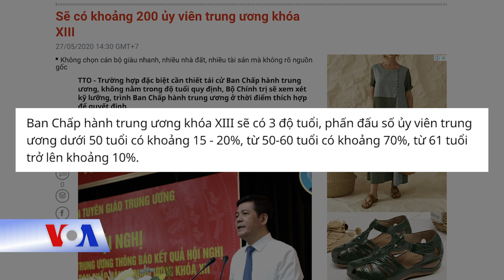Đảng không loại ‘trường hợp đặc biệt’ khi chọn lãnh đạo (VOA)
Tin tức Nếu không vào được VOA, xin các bạn hãy vào để vượt tường lửa. Đảng Cộng sản Việt Nam không loại trừ khả năng ban lãnh đạo khóa 13 sắp tới sẽ vẫn có các nhân vật “cao tuổi” trên giới hạn đặt ra, theo tường thuật của một loạt các trang tin tức lớn trong nước, gồm Thanh Niên, Tuổi Trẻ, Dân Trí, và VietnamNet.

Các trang tin dẫn lời Phó Trưởng ban Tuyên giáo Trung ương Nguyễn Hồng Diên nói hôm 27/5 rằng tinh thần về nhân sự của Ban Chấp hành Trung ương Đảng khóa tiếp theo là “tỷ lệ mới nhiều hơn, trẻ cao hơn” nhưng không loại trừ “trường hợp đặc biệt” phù hợp với tình hình thực tiễn.

Phát biểu của ông Diên được đưa ra tại một cuộc họp thông báo kết quả hội nghị lần thứ 12 của Ban Chấp hành Trung ương đương nhiệm bàn về “phương hướng công tác nhân sự khoá 13”.

Phó Trưởng ban Tuyên giáo Trung ương được Thanh Niên, Tuổi Trẻ, Dân Trí, và VietnamNet trích lời cho hay nhân sự của Trung ương Đảng khóa 13 sẽ có 3 độ tuổi, dưới 50 chiếm tỉ lệ 15-20%, từ 50-60 tuổi chiếm trên dưới 70%, và từ 61 tuổi trở lên chiếm trên dưới 10%.

Số lượng ủy viên Trung ương khóa tới sẽ vẫn như khóa 12, là khoảng 200 người, trong đó có 180 ủy viên chính thức và 20 ủy viên dự khuyết. Tương tự, con số ủy viên Bộ Chính trị nhiều khả năng vẫn trong khoảng từ 17-19 ủy viên, Ban Bí thư từ 12-13 ủy viên, Phó Trưởng ban Tuyên giáo Nguyễn Hồng Diên cho biết.

Tuy có các độ tuổi được đặt ra, song ông Diên nói rằng việc vận dụng độ tuổi với “một số” ủy viên Trung ương phải “thật sự linh hoạt”, dựa trên bài học rút ra từ công tác nhân sự Đại hội Đảng 12, cũng như từ các khóa trước.

Nhà lãnh đạo Nguyễn Phú Trọng được quan chức tuyên giáo dẫn ra làm ví dụ nổi bật về trường hợp ngoại lệ mặc dù quá tuổi trong khóa 12, theo tường thuật của báo chí trong nước.

“Đặc biệt là người đứng đầu, Tổng Bí thư-Chủ tịch nước Nguyễn Phú Trọng, trường hợp đặc biệt này là hạnh phúc của Đảng, dân tộc”, Phó Trưởng ban Tuyên giáo phát biểu, theo trích dẫn trên Thanh Niên, Tuổi Trẻ, Dân Trí, và VietnamNet.

“Tổng Bí thư là trung tâm đoàn kết của Ban chấp hành Trung ương để lãnh đạo tập thể Bộ Chính trị, Ban Bí thư và quyết định nhiều vấn đề chỉ đạo điều hành của đất nước nên cả nước đã gặt hái được những thành quả lớn”, quan chức tuyên giáo Nguyễn Hồng Diên khẳng định.

Vẫn quan chức này nhấn mạnh rằng: "Chặng đường phía trước còn rất nhiều khó khăn, rất cần những người lão luyện về chính trị, có kinh nghiệm để chèo lái con thuyền đất nước, vượt qua sóng gió, nguy nan".

Vị phó trưởng ban tuyên giáo lưu ý rằng trường hợp đặc biệt, cần thiết tái cử Trung ương khóa mới mà “không nằm trong độ tuổi quy định” sẽ được Bộ Chính trị, Ban Bí thư “xem xét kỹ lưỡng” và trình để Trung ương quyết định.